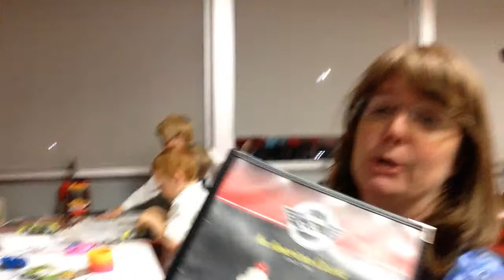Sitting with Juliana #21: The Delidukas at Steak 'n Shake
See some of what it's like with 8 children at a fast-food restaurant trying to figure out what we're going to eat.